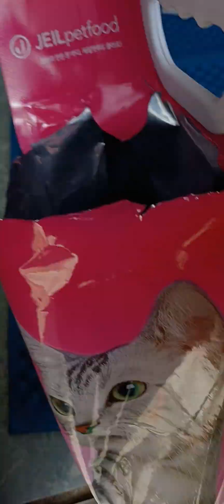단지야 단지야 단지야 ~ 집에가자~돼지감자도 무봐라